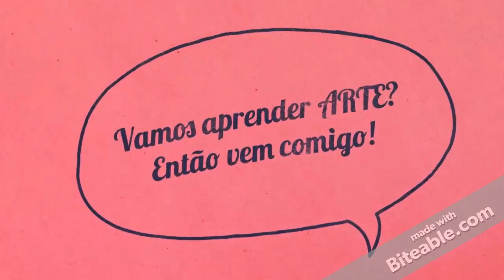Aprenda a fazer Árvore de Natal com baixo custo.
Hoje vamos fazer árvore de natal de papelão, linda para decorar muitos lugares por ser bem versátil. Veja como se faz.